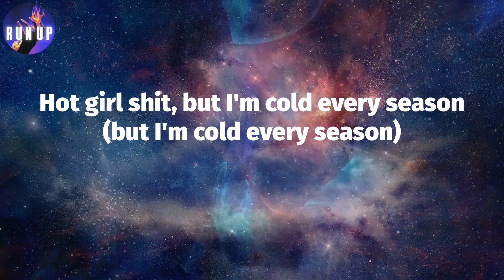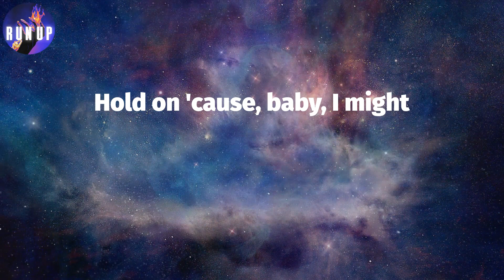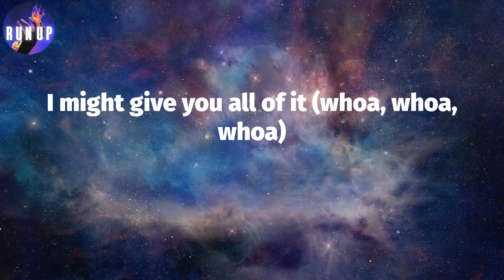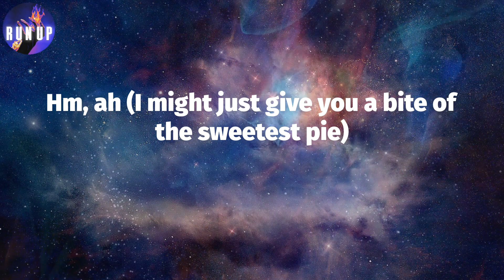Sweetest Pie (Lyrics) - Megan Thee Stallion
Lyrics: Sweetest Pie
(Oh)